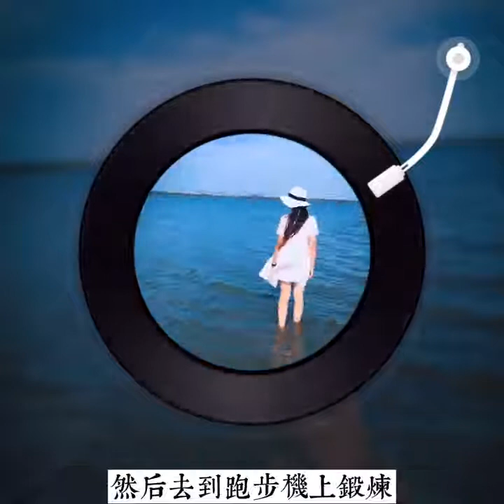每天坐多久,決定了你的壽命,一定要認真聽完 !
欢迎来到小虞夜讀 XY Reading！感谢关注这个频道，小虞将给您带来不一样的视觉体验  希望我的视频能给您带来欢乐愉快的心情,同時讓您吸取知識的精華!
每天发布夜读作品！
 “書是人類進步的階梯”
我愛讀書，我認為：讀書，要講究，不像某些人讀書時走馬觀花，只尋求爽。讀書的過程，是審美的過程，應當全身心地投入，不受環境的影響。
書讀人，會越讀越死；只有人讀書，才會越讀越活。書的用途成千上萬：移植生命，保持記憶，激發思想，傳播知識，交流信息，表達靈感。
讀書是一種享受，我讀書時，感覺彷彿是久旱逢甘露，那會讓我感覺心曠神怡。知識也需要新陳代謝，每當我看完一本書時，那裡面豐富多彩的內容與知識，將會在智慧中被篩選，每當看到更新更科學的內容，我便將以前書的內容刪去，灌輸新的知識
Welcome to Xiaoyu Night Reading! Thanks for following this channel, Xiaoyu will bring you a different visual experience. Hope my video will bring you joy!
Publish night reading works every day!